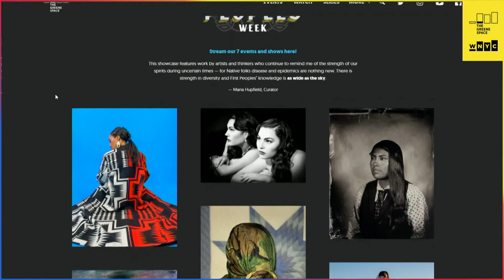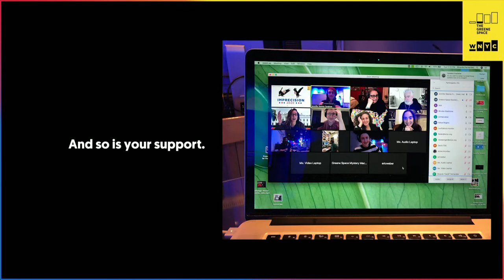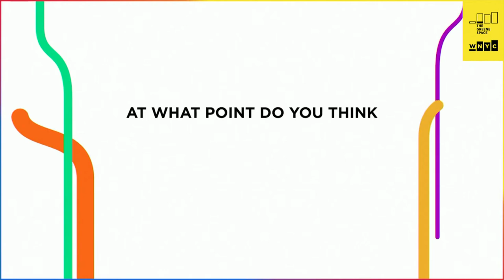Get Lit With All Of It: Jonathan Lethem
Watch a live video stream as Alison Stewart, host of WNYC’s All of It, continues her virtual book club series with Jonathan Lethem. This holiday season, All of It joins in the New York Public Library’s Love Letter to New York series by reading the quintessential New York classic Motherless Brooklyn, winner of the National Book Critics Circle Award for fiction. Motherless Brooklyn follows Lionel Essrog, a detective with Tourette’s syndrome, across the city as he hunts for his mentor’s killer.  They’ll also discuss Lethem's newest novel The Arrest, a genre-bending story of a world where technology no longer works. Viewers are encouraged to submit their questions for the author on Twitter and Instagram.
Once again, All Of It teams up for this event with the New York Public Library so that New Yorkers can access the book for free through the NYPL app.

- Get the book, reach out to a friend to join, and read along with Alison and Team All Of It
- Follow @allofitwnyc on Instagram where you’ll find polls, questions, fun facts and pictures of other readers
- Watch the live video stream here on this page as Alison talks with the author